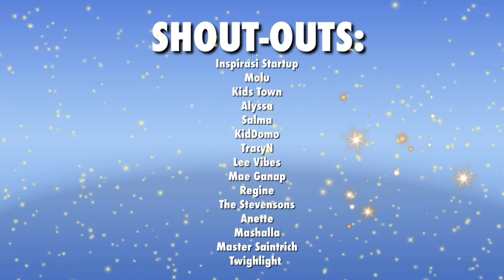Avengers Deleted Scenes: Infinity War - Endgame Saga It’s Deleted For A Reason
Hi JMsterscious, parents and friends! Welcome and welcome back to JM's Fun Activities. This episode is the continuation of our Marvel series. Some previous scenes were added for the new viewers and we fast forward the parts that our friends have already seen.

Avengers Deleted Scenes: Infinity War-Endgame Series
It’s Deleted For A Reason... You might find some scenes corny, nonsense or funny but please keep it positive on the comment section below. JM reads them because he loves reading.

Credits:
Kinemaster Yearly subscription

Gadgets:
iPhone Pro Max
MacBook Pro

And to all of our friends, we thank you for your continuous support.